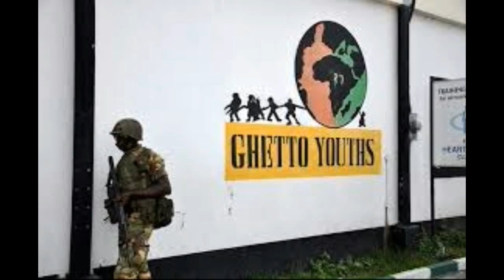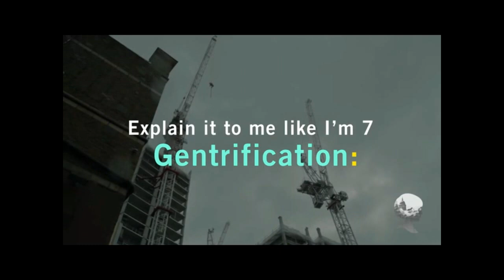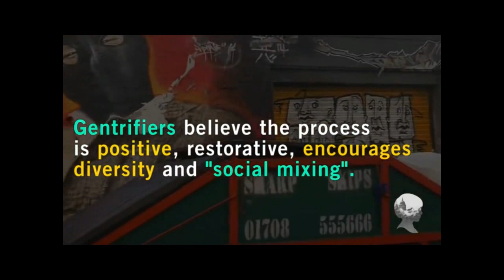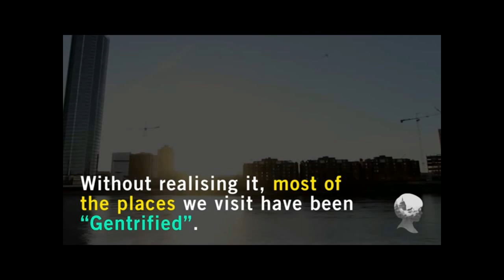Phillip Bailey - Children of the Ghetto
Album: Chinese Wall - Released: 1984 Producer: Phil Collins
Philip Irvin Bailey (born May 8, 1951) is an American R&B, Soul, Gospel and Funk Singer, Songwriter, Percussionist and Actor, best known as one of the longtime members of the band Earth, Wind & Fire. Noted for his four-octave vocal range and distinctive falsetto register, Bailey has won seven Grammy Awards. He was inducted into the Rock and Roll Hall of Fame and the Vocal Group Hall of Fame as a member of Earth, Wind & Fire. Bailey was also inducted into the Songwriters Hall of Fame for his work with the band.
Video Slideshow By. Charles 'DJ' POP
Diversity Music Network (2019)